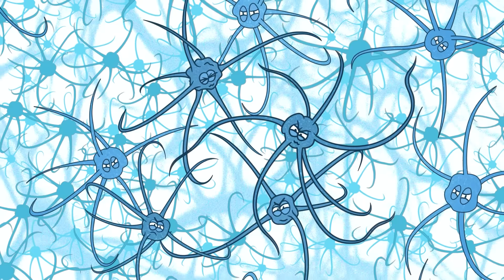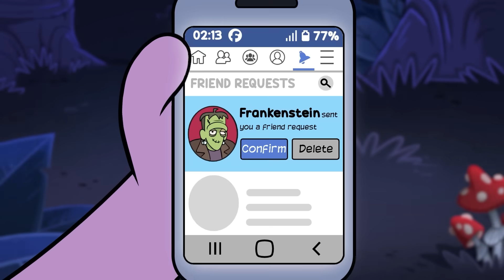What if You Became a Genetically Modified Monster?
What if the line between human and monster blurred? In this thrilling journey, Arnold faces a shocking transformation, pushing the limits of what the human body can endure. Discover the hidden potential locked within — strength beyond imagination, senses heightened to perfection, and instincts sharpened for survival. But at what cost? Can we control the beast within, or does it take control of us?

Join us as we dive deep into the biology of monstrous change, exploring what could happen if evolution took a dark turn. Buckle up for a wild ride through science and speculation that will leave you questioning everything!

Let’s see who’s brave enough to face the monster within!